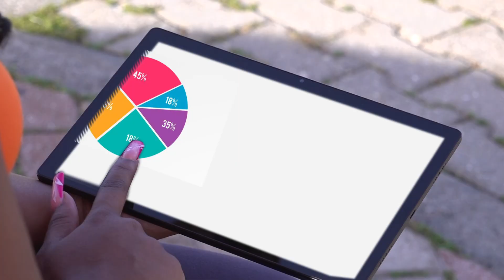Redefining Success: Saint Lucia's Innovative TVET School Transformation Project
Saint Lucia is revolutionizing its education system by transforming four secondary schools into institutions focused on Technical and Vocational Education and Training (TVET). This project is led by the Ministry of Education, Sustainable Development, Innovation, Science, Technology, and Vocational Training's TVET Unit and supported by the Human Capital Resilience Project.

This initiative is designed to equip students with practical skills, knowledge, and attitudes for a variety of occupations and careers across multiple industries. The schools involved in this transformative project are Anse Ger Secondary School, Grande Riviere Secondary School, Piaye Secondary School, and Stanley Jon Odlum Memorial Secondary School.